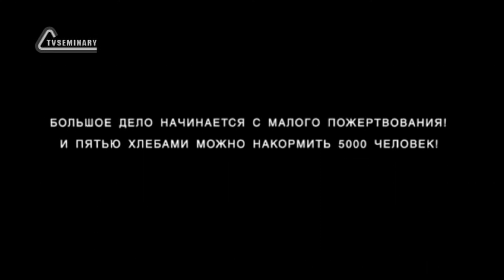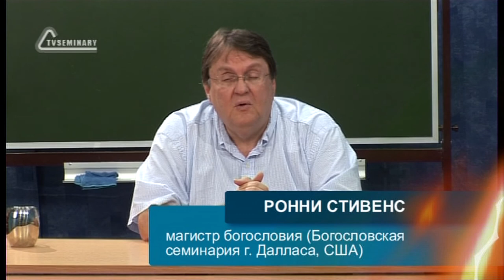TVS BS205 37